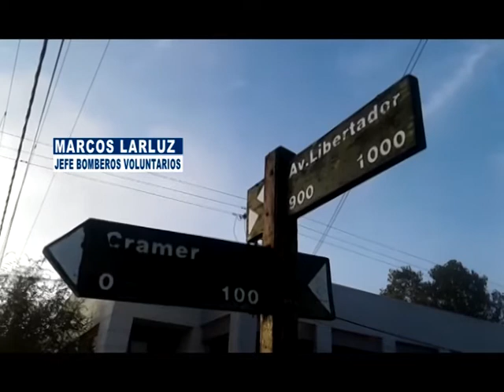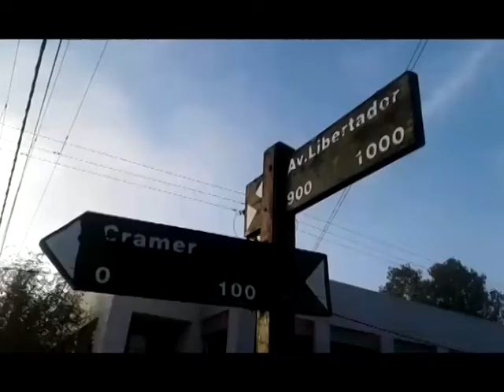INFORME ACCIDENTE MOTO Y AUTO EN CRAMER Y LIBERTADOR